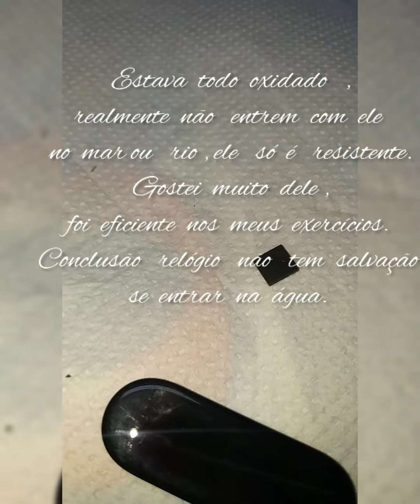Mi band 6 Xiaomi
6 meses de uso, depois de entrar no mar, vibrou  depois desligou  não ligou nem carregou mais, a assistência da xiaomi do Brasil só da garantia para quem compra na loja deles, este comprei pelo MERCADO LIVRE,  loja parceira da Xiaomi, e não deu assistência,  conclusão perda total da pulseira.